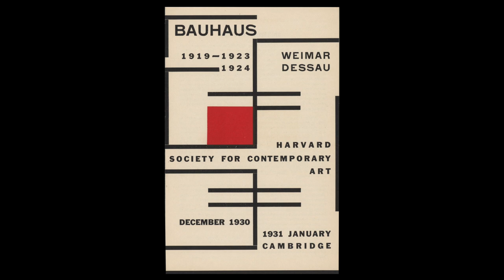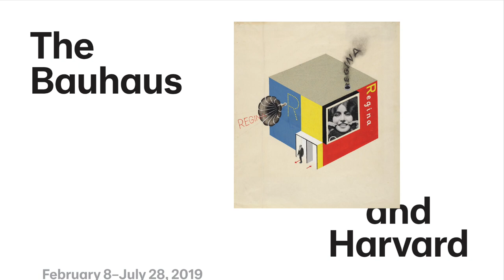The Bauhaus and Harvard—An Introduction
Curator Laura Muir introduces our new special exhibition, "The Bauhaus and Harvard," on view February 8–July 28, 2019. Mounted in conjunction with the 100th anniversary of the founding of the Bauhaus in Germany, the show presents nearly 200 works by artists including Anni and Josef Albers, Herbert Bayer, Lyonel Feininger, and László Moholy-Nagy. It explores the school’s pioneering approach to art education, the ways its workshops sought to revolutionize the experience of everyday life, and the widespread influence of Bauhaus instruction in America.